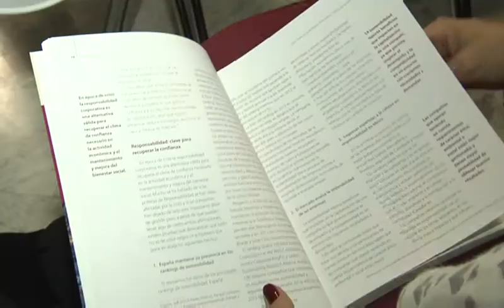The Annual Report 'Corporate Communication and Managing Intangibles in Spain and Latin America'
Ignacio Galán presented the Annual Report for 2013 along with the Director of the report, Senior Professor Justo Villafañe from Madrid's Complutense University